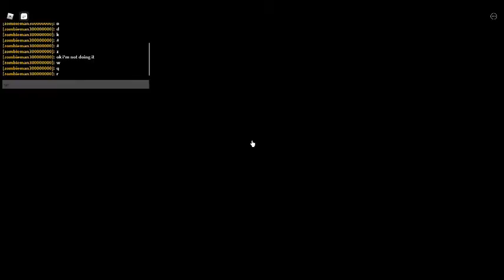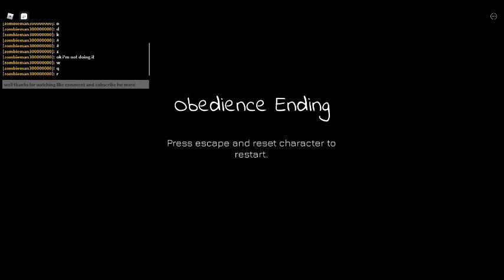Roblox The Stevely Parable Obedience ending